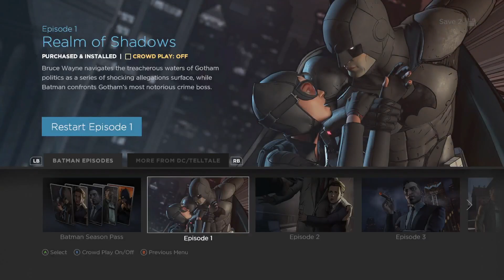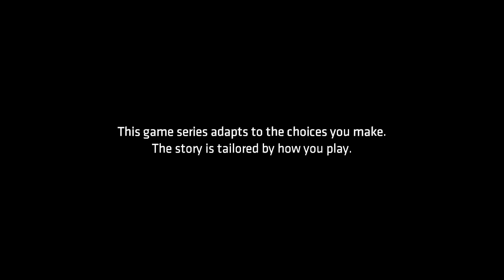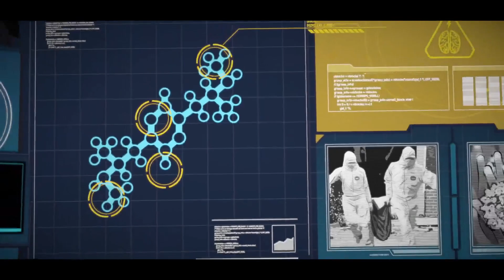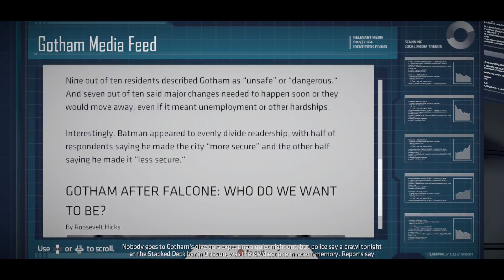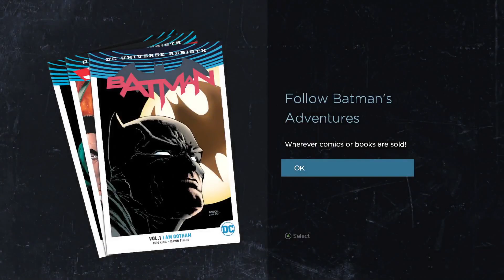Children of Arkham-Episode 2 | Batman: The Telltale Series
The full playthrough of Batman: The Telltale Series.